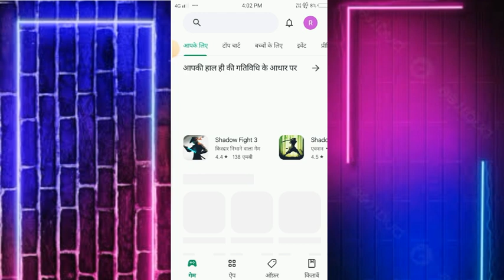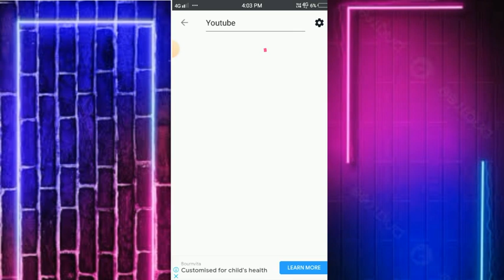new app Image search newapp केसै युज करे 🤔💯